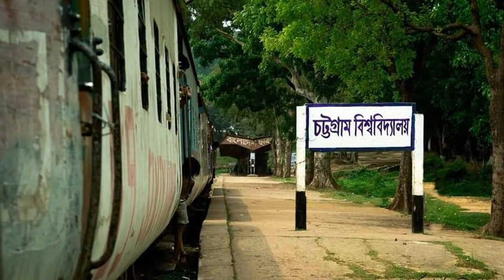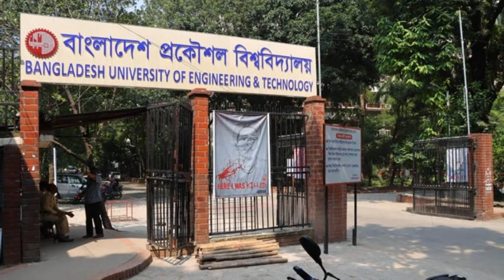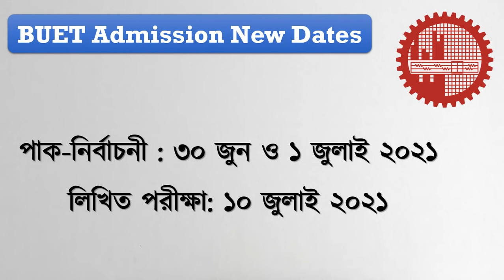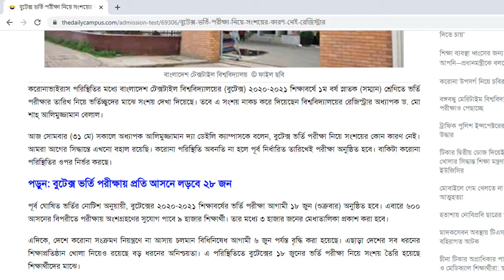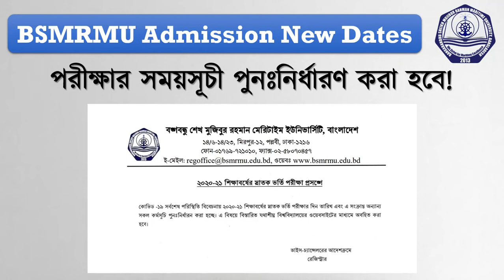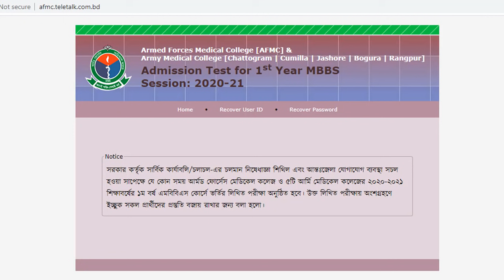সকল বিশ্ববিদ্যালয়ের ভর্তি পরীক্ষার নতুন তারিখ || Public University Admission New Date || ICT Point